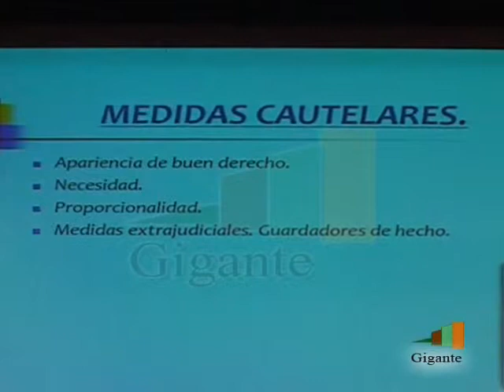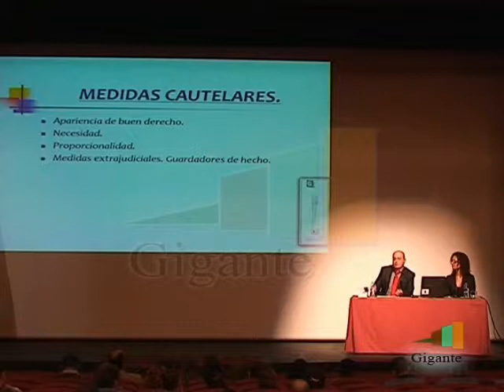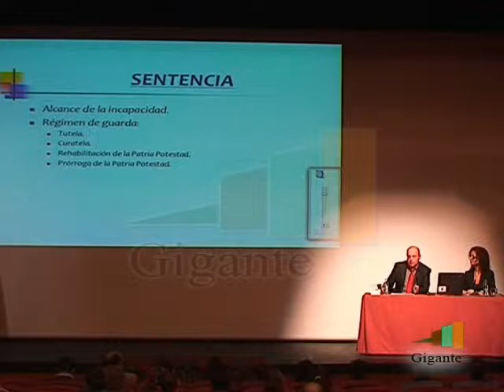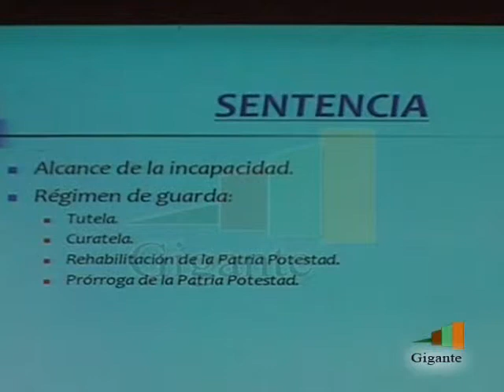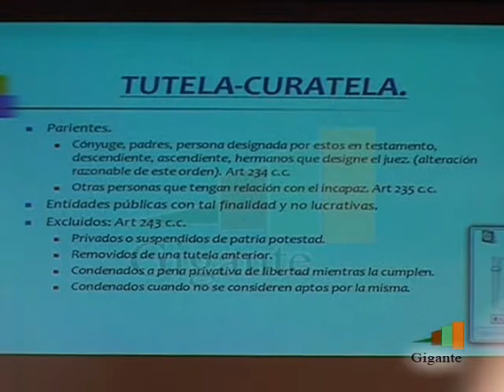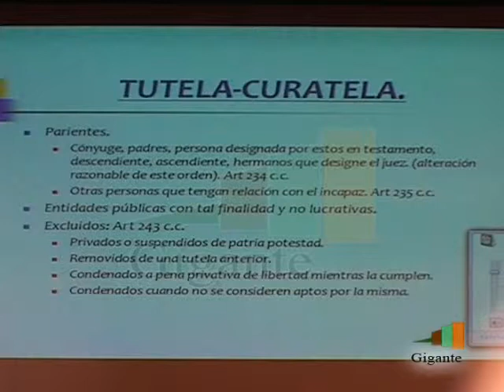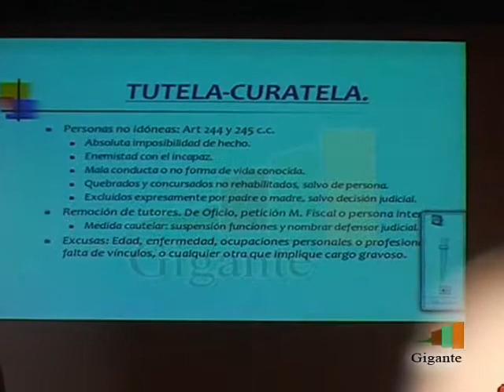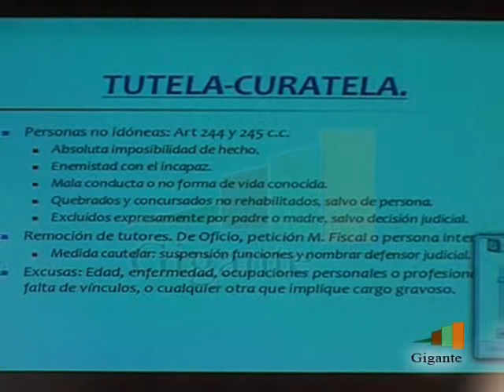I JORNADAS JUSTICIA GUIA 2012 P-3.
Radio y Televisión Gigante en las I Jornadas de Justicia, Seguridad y Servicios Sociales en Guía de Isora.